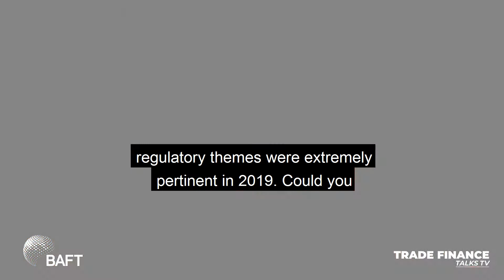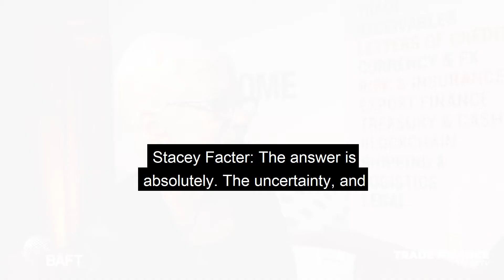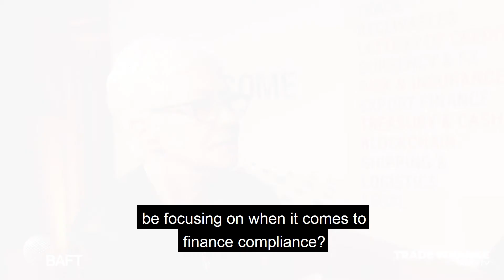VIDEO: BAFT Overview of Trade Finance Compliance - Issues & Challenges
TFG Spoke to Stacey Facter, BAFT's Senior Vice President of Trade Finance Products, during the BAFT's Global Annual Meeting, held at Frankfurt in January 2020. We discussed some of the key themes around AML, sanctions and embargoes. How will these be tackled moving forward, and what can be expected in 2020?